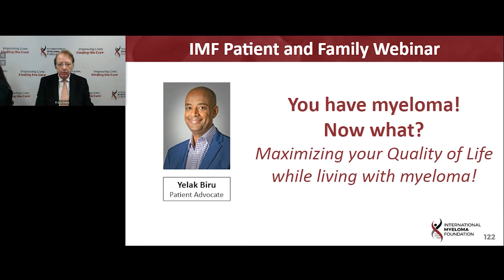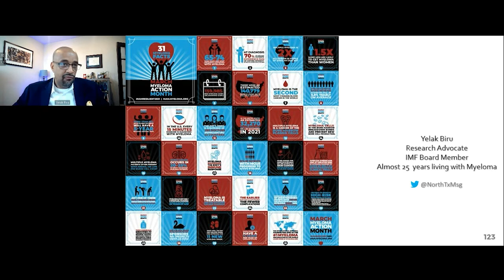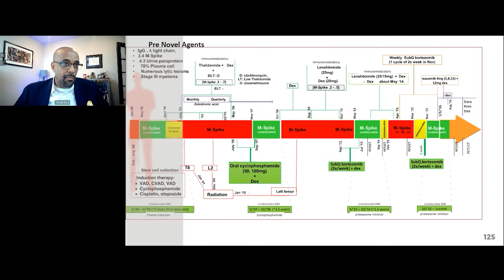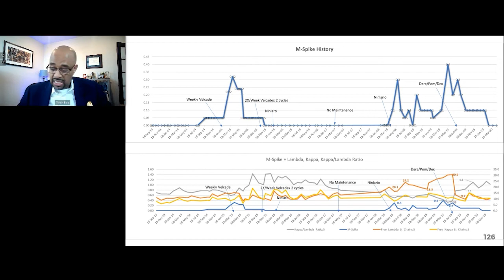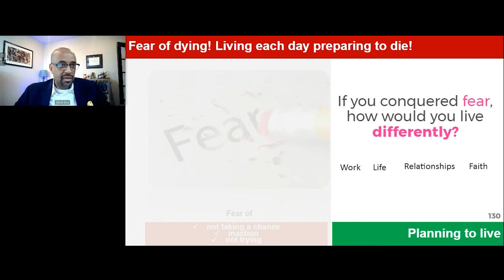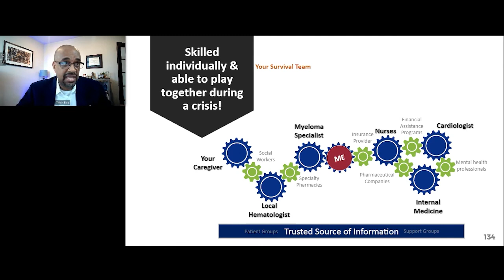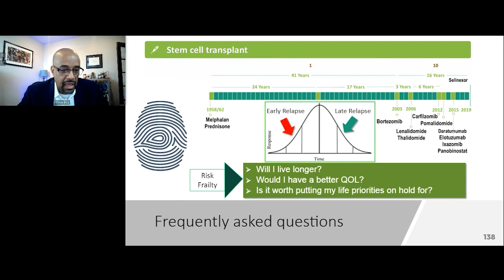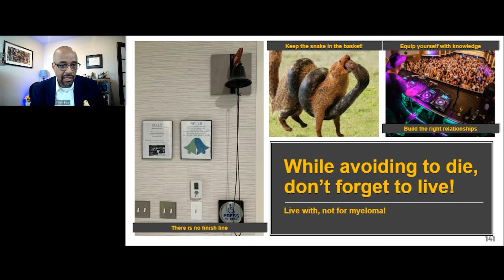Patient's Perspective: You Have Myeloma! Now What?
Yelak Biru discusses "A Patient's Perspective: You Have Myeloma! Now What? " during the IMF Patient and Family Webinar 2021.

This IMF Patient & Family Webinar offers myeloma patients and caregivers up-to-the-minute guidance for staying safe in our COVID-19 world.

Panelists include Warren Brenner, MD of Boca Raton Regional Hospital, Paul G. Richardson, MD of the Dana-Farber Cancer Institute, Rafat Abonour, MD of Indiana University, Donna Catamero ANP-BC, OCN, CCRC of The Mount Sinai Health System, and Patient Advocate Yelak Biru.

Category
Nonprofits & Activism
License